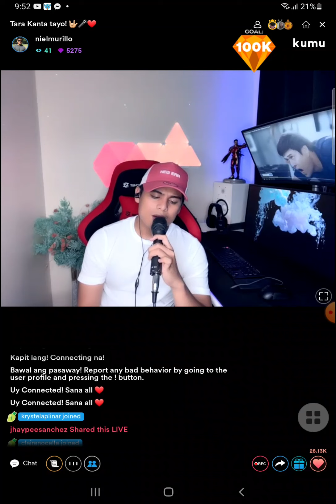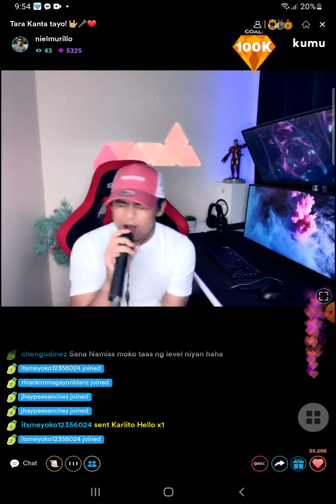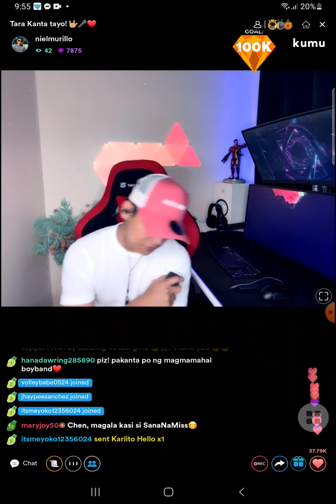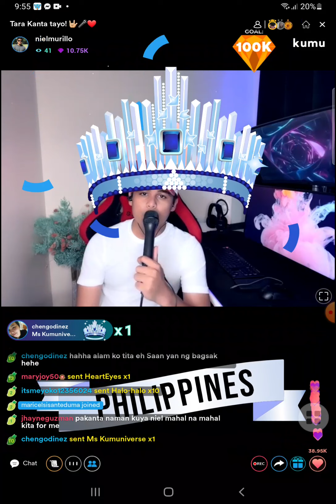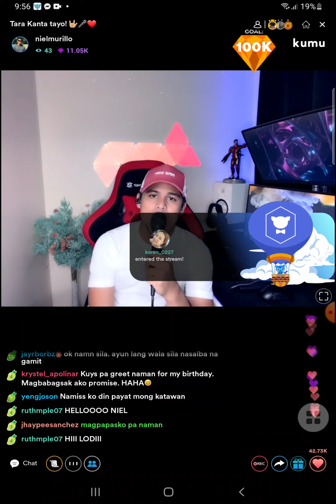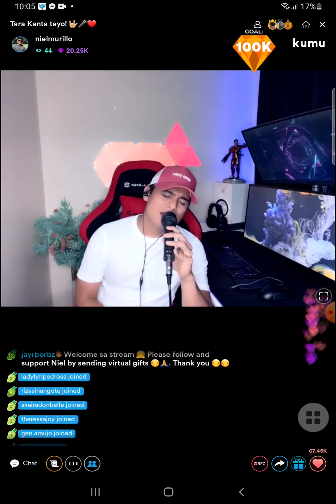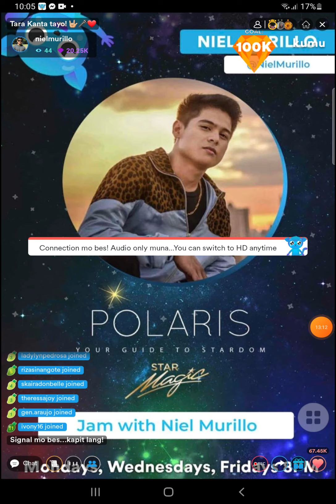BOYBAND NIEL MURILLO ON KUMU LIVE